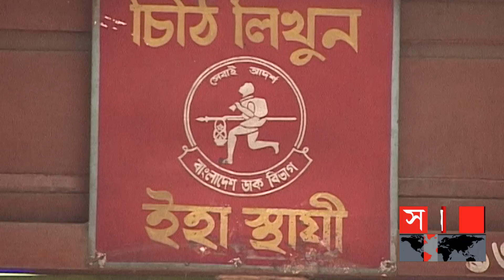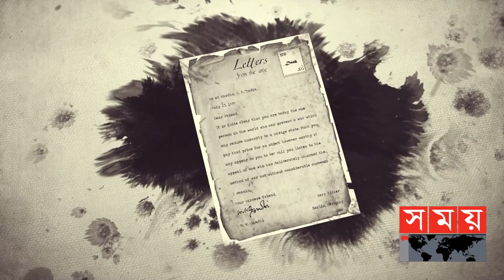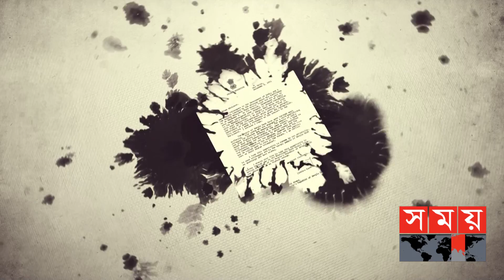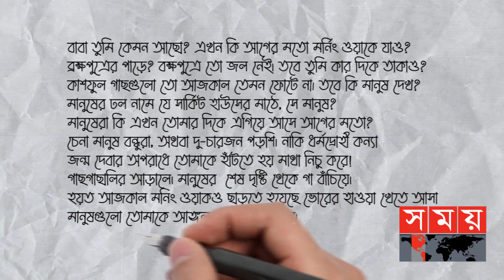'চিঠি আসবে জানি আসবে' | Letter Writing | Letter in Cinema and Literature | Somoy TV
এইতো সেদিনো ছিলো একটুকরো কাগজে আবেগ আদান প্রদানের দিন। ডাকপিয়নের ডাকের অপেক্ষায় কেটে যেত কারও কারও দুপুর। ই- মেইল, এসএমএস আর ম্যাসেঞ্জারের দিনে হারিয়ে গেছে লাল ‘ডাকবাক্সে’ হাজারো জমানো কথা। এখন চাইলেই মূহুর্তে খবর পৌছে যায়, খুব সহজেই জানিয়ে দেয়া যায় অনুভূতির কথা। কিন্তু হারিয়ে গেছে সেসব চিঠি লেখার দিন যেগুলো সাহিত্যেও পেয়েছিলো ঠাই।